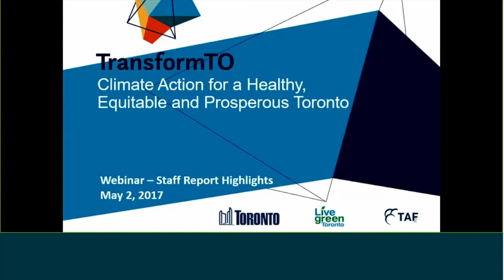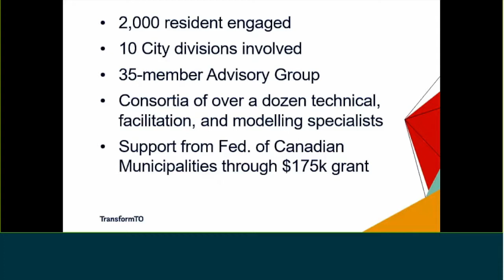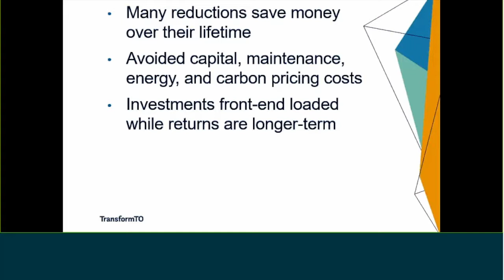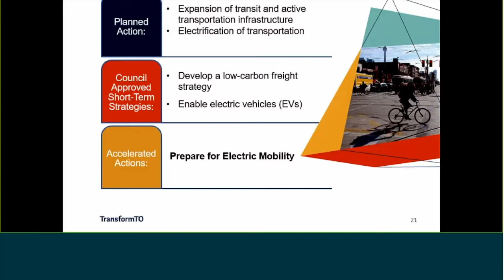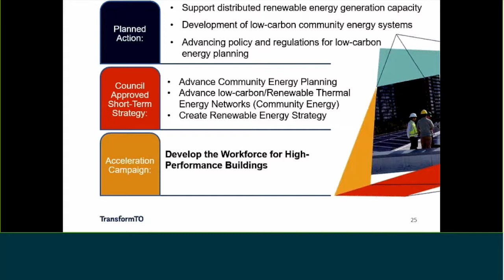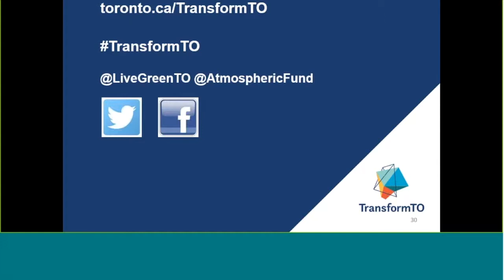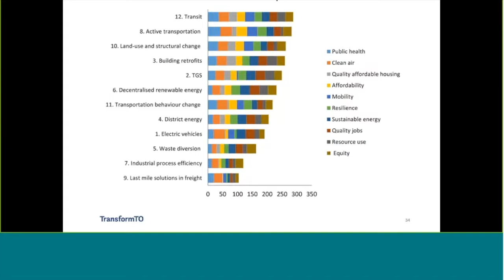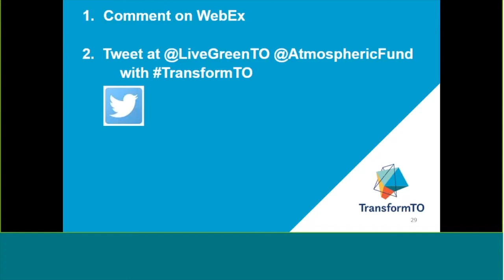TransformTO May 2 Webinar